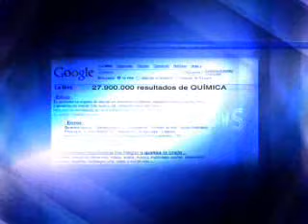MADE IN SPAIN. ERCROS Chemical Company. Corp. Vid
ERCROSS